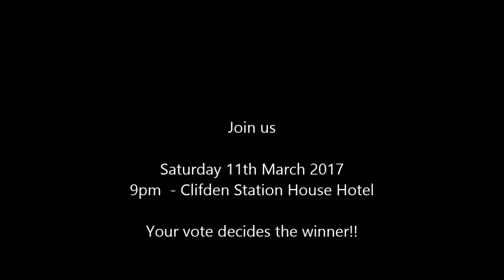Ann Reilly from Slimming World Clifden gets ready for Celebrity Sean Nos on Sat 11th March